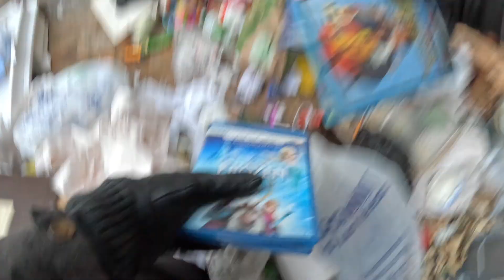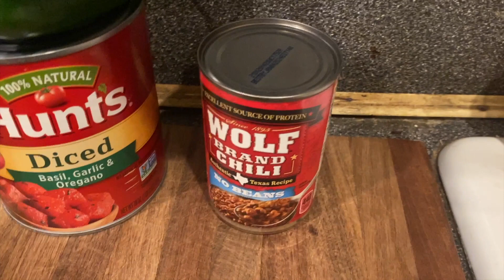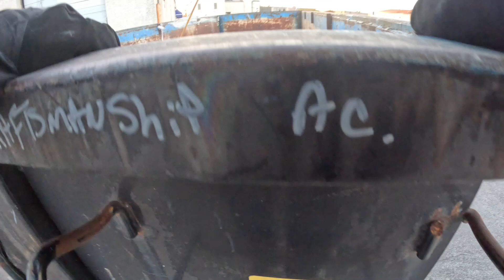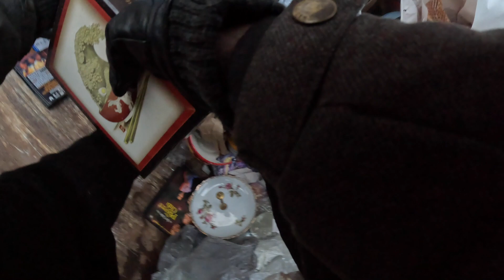Dumpster Diving for Video Games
I went dumpster diving and found some cool ps4 games and a couple xbox 360 games too. I found a bunch of blu rays. On another dive I found a bunch of food that got thrown out but since some of it was canned found I decided to whip up a batch of dumpster chili since its getting cold out.